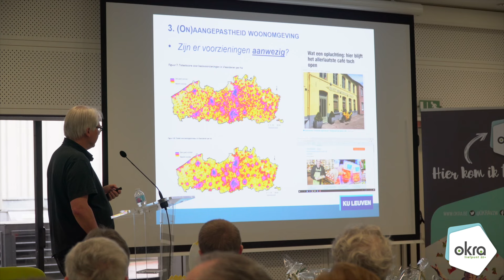OKRA legt in memorandum krachtlijnen vast voor de verkiezingen van 9 juni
Na een hele consultatieronde bij belangenbehartigers in de verschillende provincies, legde OKRA het memorandum vast met het oog op de verkiezingen van 9 juni.
Dan wordt gestemd voor het Vlaams parlement, de Kamer en het Europees parlement. Heel wat beleidsdomeinen die rechtstreeks ingrijpen op het leven van senioren en kwetsbare senioren, liggen in deze assemblees op tafel.

OKRA legde de eigen vragen en bekommernissen vast in een memorandum, dat in Brussel werd voorgelegd aan politici van zes partijen. Het werd een bijwijlen pittig debat. Met voorzitter Herman Fonck van OKRA Belangenbehartiging kijken we terug op de reacties van de politici.

Het volledige debat kan herbekeken worden in een aparte video.